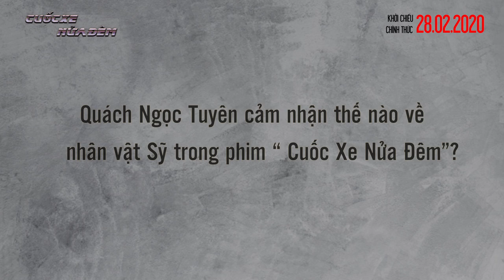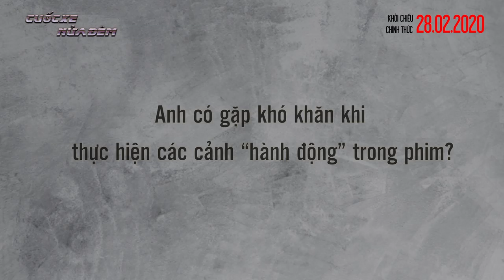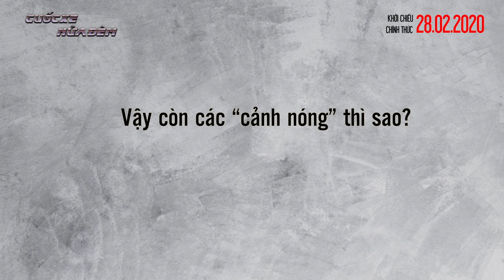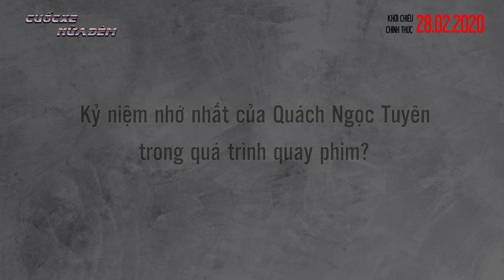Quách Ngọc Tuyên nói gì về cảnh nóng trong CUỐC XE NỬA ĐÊM?